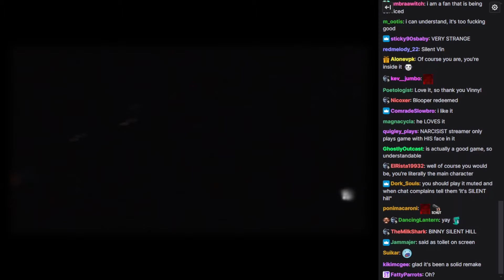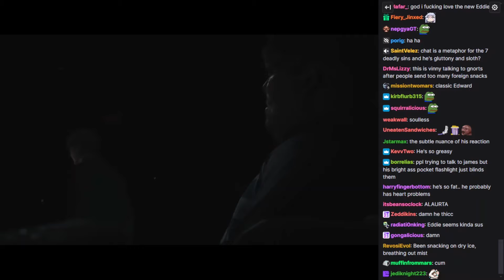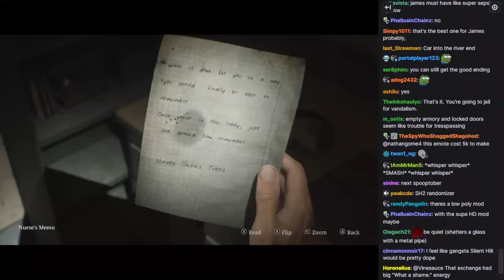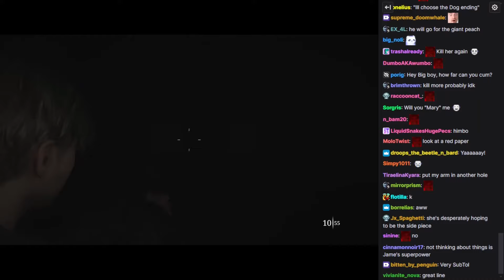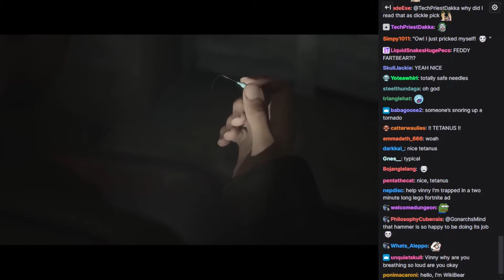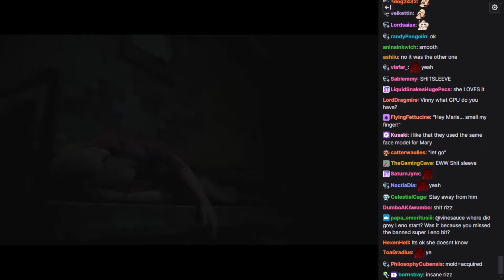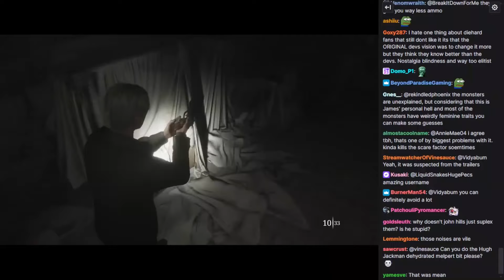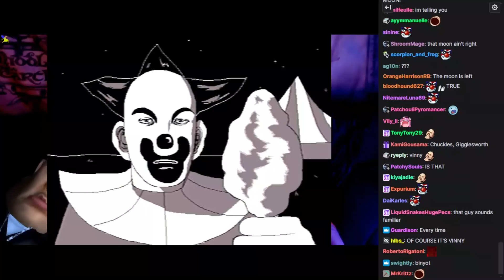Vinny - Silent Hill 2 Remake (PART 3) [WITH CHAT]